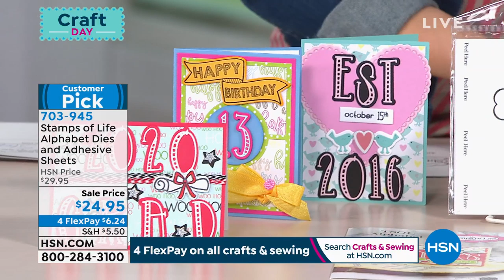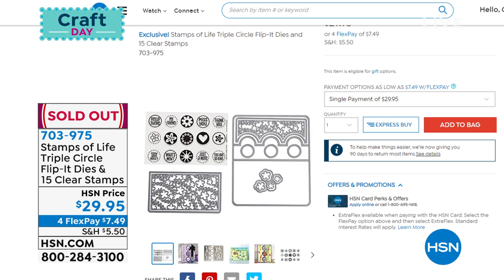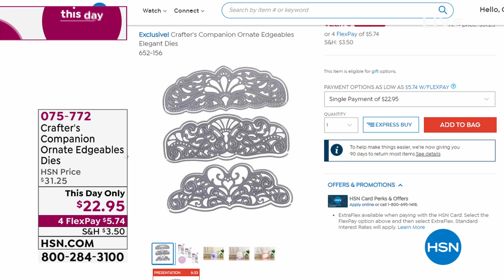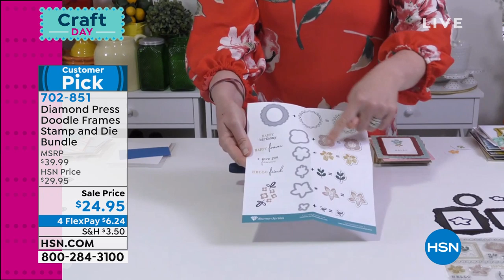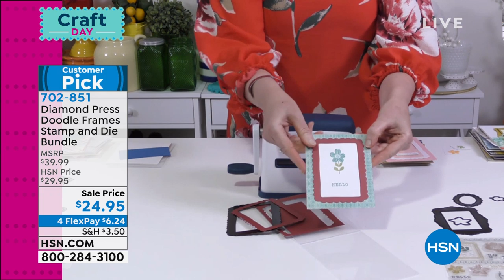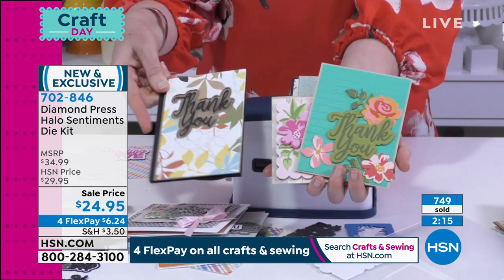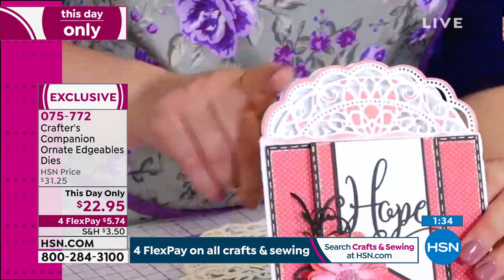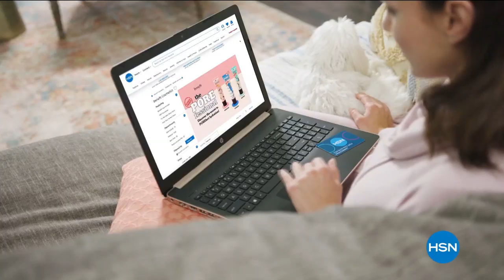HSN | Paper Crafting Tools & Supplies 05.05.2020 - 03 PM